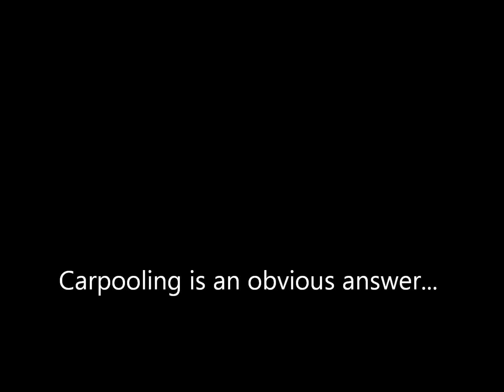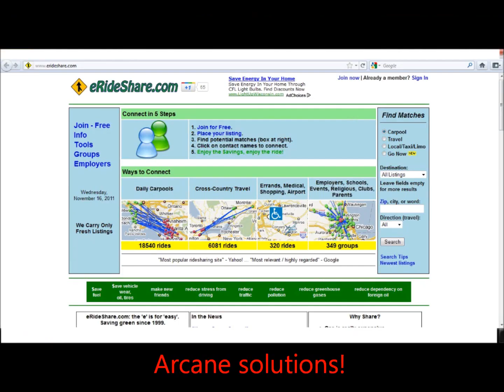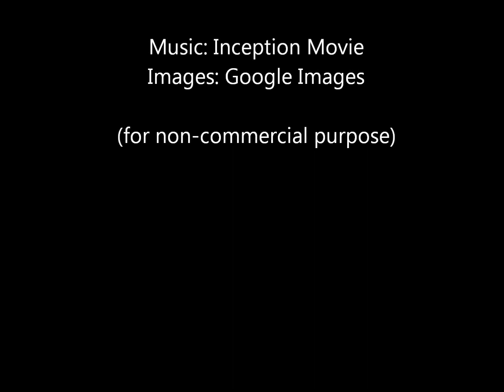Safe and Easy Ridesharing for Smartphone Era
Final submission for a course in UW Madison Business School